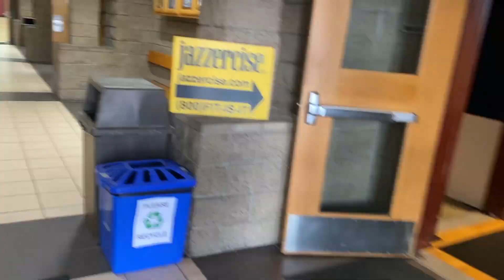Foot set?!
Volleyball highlights

to get started on your first purchase and receive a FREE 1-year supply of Vitamin D3+K2 and 5 travel packs.

Bryan from Bang Out Volleyball is a semi-professional volleyball player.